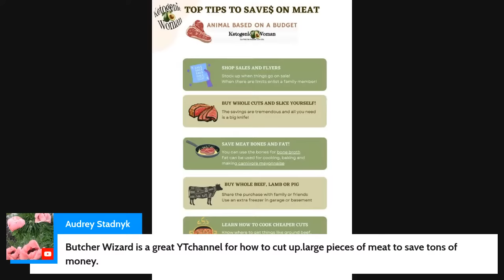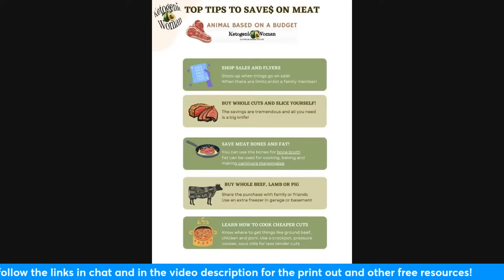Saving Money on Meat! Our Favorite Budget Tips with Anita and Cristie!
We share our meatiest tips to save money! Carnivores, Ketovores, Animal Based Keto let's save some money!
Coming up: Sunday Jan 21 7pm Eastern – Alice and Kevin are coming back to talk about Exercise!

Have trouble getting enough protein in? Get a discount with this very clean protein powder, non whey, they even have unflavored which does NOT taste like beef! Use KETOGENICWOMAN to get a discount on your first order

Save 15% on Keto Mojo here (not available in Canada yet)

Perfect Keto: Collagen and other great products Use KETOGENICWOMAN for discount

iHerb Shopping (I get credits towards products which helps me offset recipe costs!) This is where I buy my Egg White Powder and Beef Bone Broth powder.